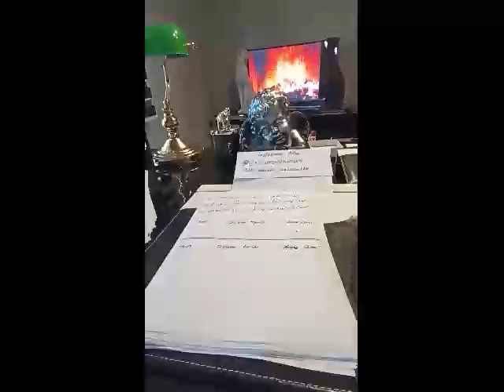Medyum Ercüment Hoca 0552 282 33 33 ücretsiz bakım MERSİN AKDENİZ Kısmet bağlama Tılsımı